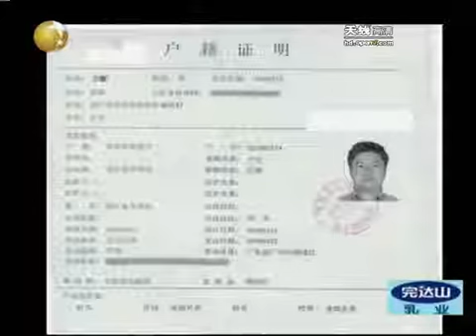亿万富翁被送进精神病院 家庭内战难平息 - part 1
亿万富翁被送进精神病院 家庭内战难平息